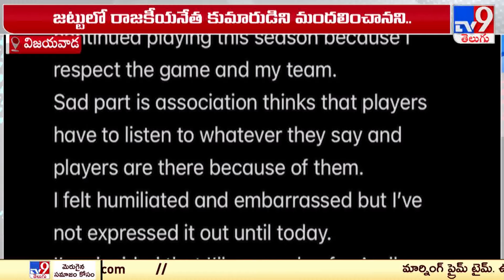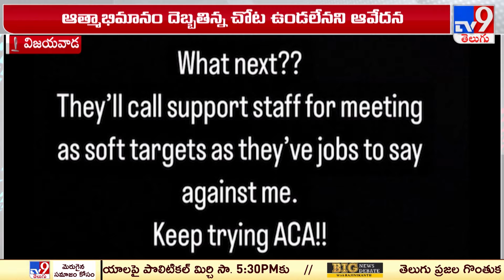విహారి వివాదం | Indian Cricketer Hanuma Vihari Quits Andhra Ranji Team - TV9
Uploade dby